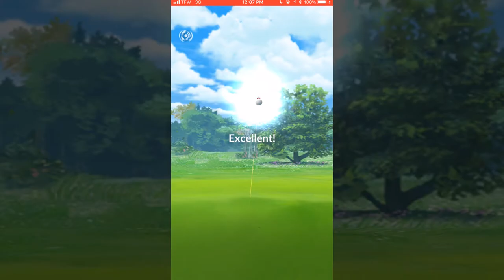POKEMON GO | EX RAID #7 ALL-INSTINCT TRIO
I asked two of my teammates that have never 3-manned a Mewtwo before to throw down with me.  Wolv320 came prepared for a Focus Blast Mewtwo, and 907Snorlax brought her beautiful Tyranitar out to play.  Here's how it plays out!